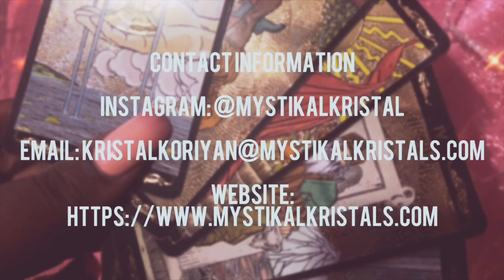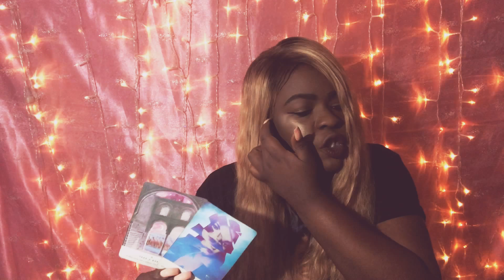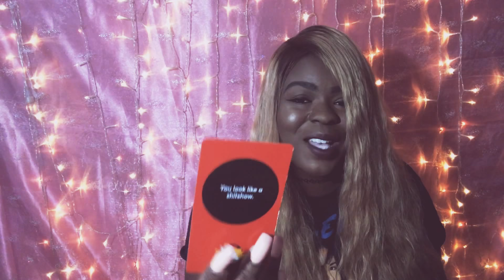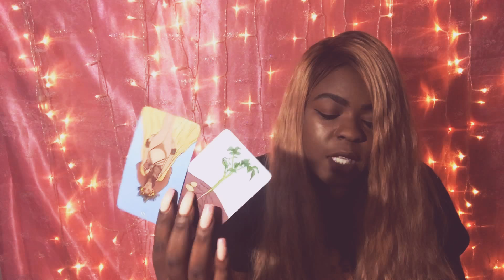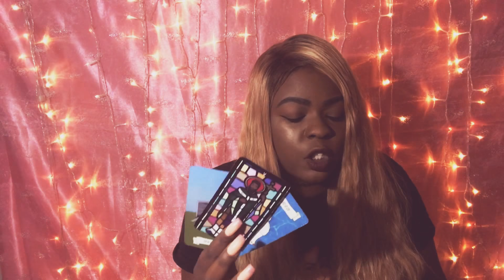PISCES ♓️💦 WHEN RED FLAGS ARE RAISED December 17-24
Book a 30 minute session for 30$ Till 12/25